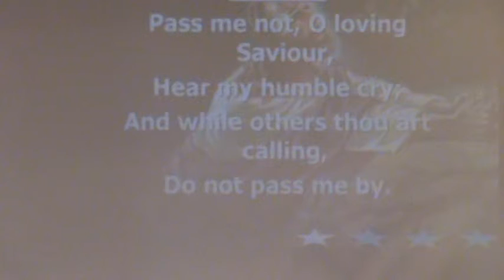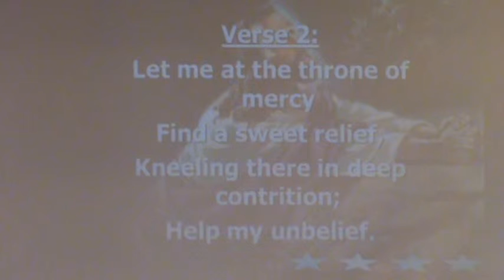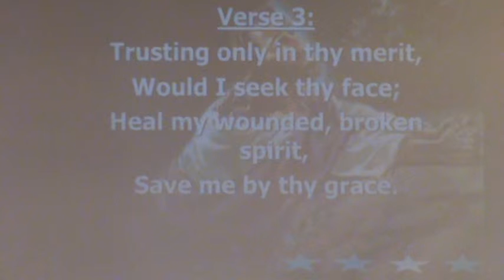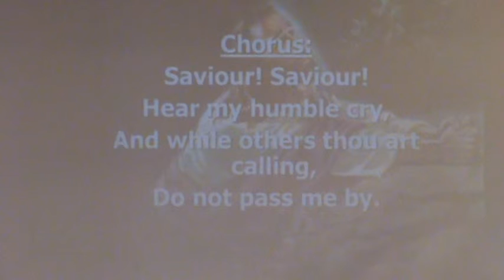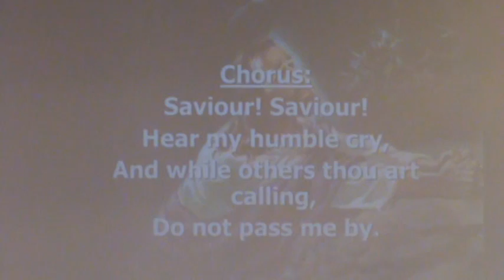Appeal, Pass Me Not